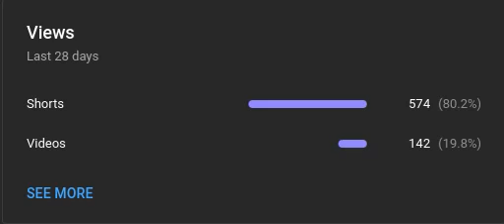good to know this? idk- 😭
Hi ya'll , so uh- i dont know why i posted this , its fr random- 😭 BUT IT MEANS = My shorts are better then videos 😐